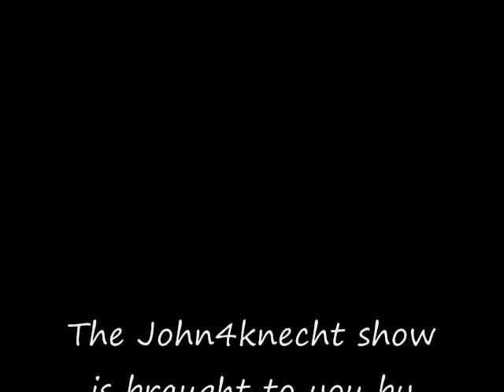John 4 Knecht show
a philosophical question for you all